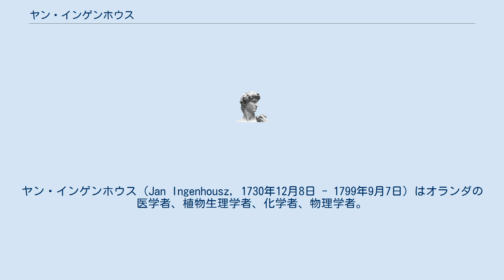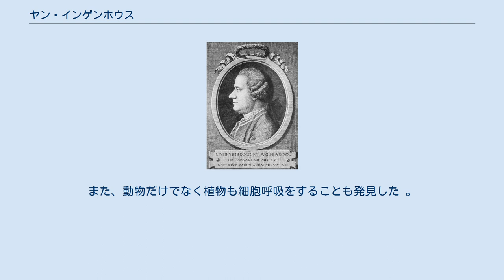ヤン・インゲンホウス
ヤン・インゲンホウス（Jan Ingenhousz, 1730年12月8日 - 1799年9月7日）はオランダの医学者、植物生理学者、化学者、物理学者。
最も知られている業績は、植物が二酸化炭素を吸収し酸素を放出する過程で光が不可欠であることを示すことによって、光合成を発見したことである。
生前には、1768年にウィーンのハプスブルク家の人々に対して種痘を成功させたことで最も知られており、その出来事の後、彼はマリア・テレジアの個人的な相談相手かつ侍医ともなった。
 1730年にオランダのブレダで出生。
 1753年にルーヴェン・カトリック大学で 医学博士号を取得し、さらにライデン大学で学ぶ。
1765年にロンドンで開業医となった。
1772年にはオーストリアのマリア・テレジアの侍医、ウィーン宮廷会議の一員に就任した。
 1779年にイギリスに戻り、王立協会の会員になった。
 1799年9月にイギリスのウィルトシャー州ボーウッド(en)で死去した。
 高い種痘の技術を持つ医者としても評価されていたが、植物生理学の実験で植物の作用などの研究もした。
1779年には、ジョゼフ・プリーストリーの発見を受け継ぎ、光の存在によって植物の緑色部分が空気を「浄化」していることを発見した。
また、動物だけでなく植物も細胞呼吸をすることも発見した 。
 そのほか、大型静電発電機や熱伝導の研究でも知られている。